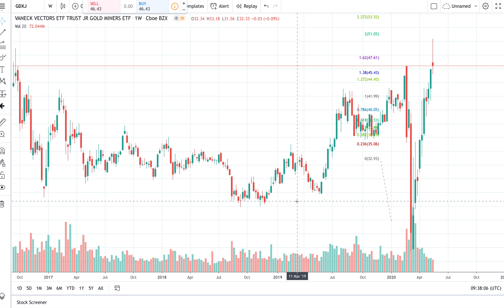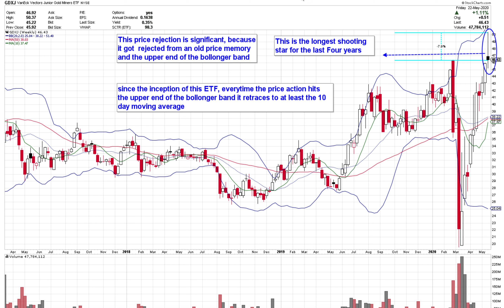GDXJ technical analysis update WEEKLY timeframe.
This is a closer look at GDXJ in the WEEKLY timeframe.